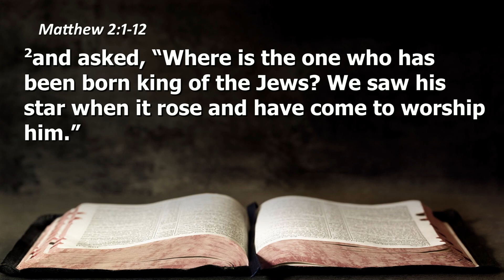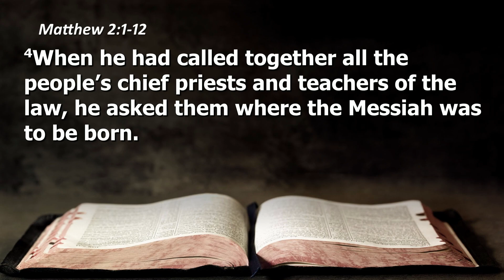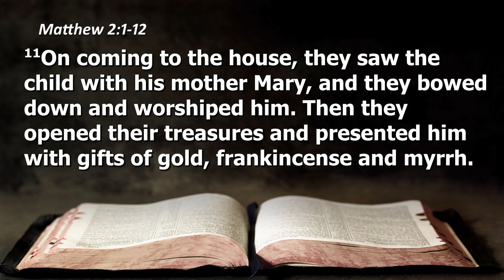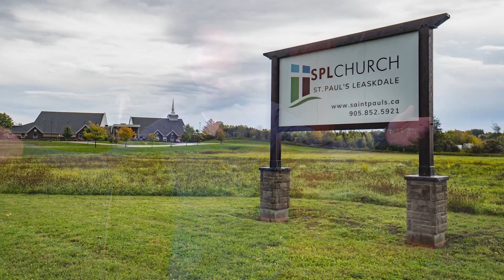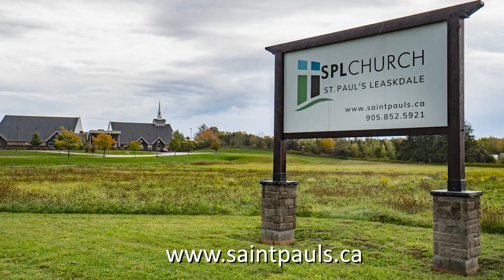Advent | Guess Who's Coming to Christmas - Matt 2:1-12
Magi, or "the Wisemen” as they’ve come to be known, were invited to the first Christmas. They didn’t get an angel invitation like Mary and Joseph. They were studying and thinking, and God was stirring their hearts as they studied. Scholars from far away sound very mystical to us, but the people of Israel weren’t that excited about ‘people from far away’. Foreigners were just more Gentiles. Amazing! Even at his birth, God was showing his cards, showing us that the whole world would be invited into the Kingdom where Jesus is King.